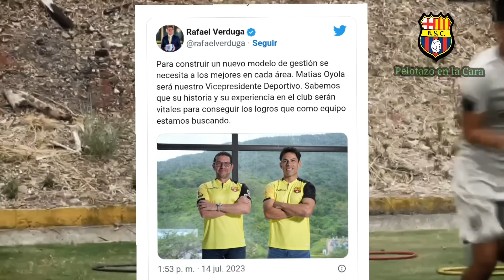ALFARO MORENO A REELECCIÓN OYOLA A VPDTE|ESTO PASARÁ CON ALLEN OBANDO EN ERA DIEGO LÓPEZ! FIN LESIO.